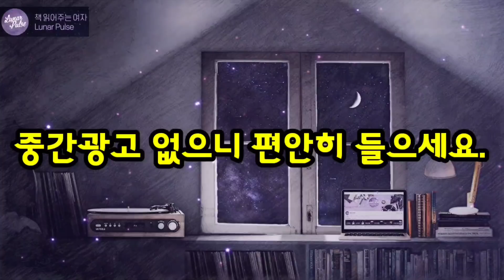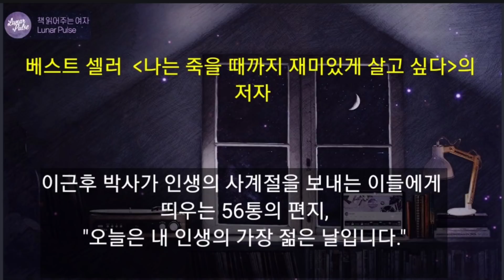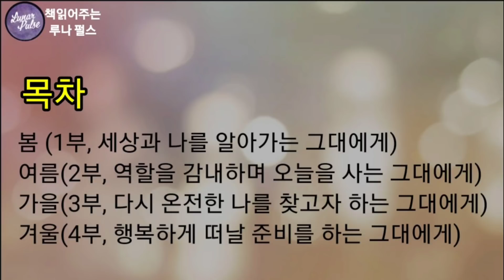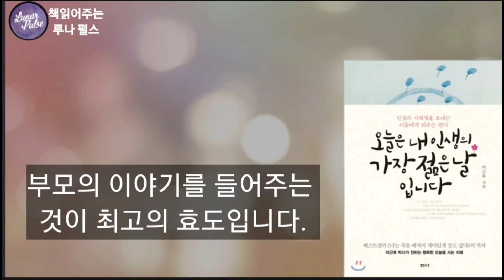[오늘은 내 인생의 가장 젊은 날입니다]이근후 지음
▶️해당영상은 [샘터사]로부터 낭독 허락을 받고 제작되었습니다. 감사합니다.

▶️제목-오늘은 내 인생의 가장 젊은 날입니다.

▶️책보러 가기~예스24♡

▶️나이 듦의 진정한 의미와 유쾌한 노년의 삶을 전하며 전 연령대의 공감을 이끈 이화여대 명예교수, 이근후 박사가 전하는 행복한 오늘을 사는 지혜!

“스무 살이든 일흔 살이든
우리는 이미 이 순간부터 늙어가고 있습니다.
그러니 오늘은 내 인생의 가장 젊은 날이기도 합니다.
이 책은 나이와 상관없이 지금 여기서 행복하길 원하는
모두에게 보내는 나의 편지입니다.”

우리 시대의 시니어 멘토 이근후 박사가
인생의 사계절을 보내는 이들에게 띄우는 편지입니다